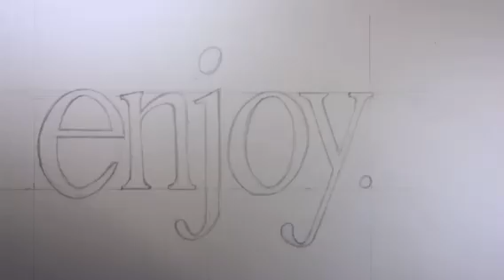A Tiny Time Lapse of Ecoline Watercolor Brush Pens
A tiny time lapse of Royal Talens Ecoline Watercolor Brush Pens by Julie Davis! For powerful color with ultimate control try Royal Talens Ecoline Watercolor Brush Pens! Use with your favorite Bristol, watercolor paper or boards.

Make more art and spend less money by shopping at Cheap Joe's Art Stuff.